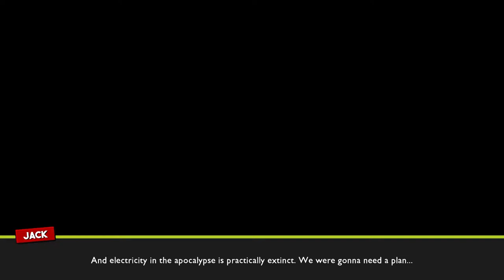Last Kids on Earth and the Staff of Doom Gameplay #5 - MEATHOOK BOSS and HAIRY EYEBALL CAPTAIN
The Last Kids on Earth and the Staff of Doom MEATHOOK BOSS and HAIRY EYEBALL CAPTAIN gameplay is the Last Kids on Earth and the Staff of Doom MEATHOOK BOSS and HAIRY EYEBALL CAPTAIN Walkthrough that contain the Last Kids On Earth full game and bosses. This Last Kids On Earth Playthrough is on PC in FULL HD 60FPS. Below you will find the Last Kids On Earth playlist that has all the Last Kids On Earth content. Most of the time including all bosses, cutscenes and game walkthrough from Last Kids on Earth and the Staff of Doom game.

Battle hordes of zombies and monsters in The Last Kids on Earth and the Staff of Doom, a semi open world action RPG that tells a new story in the post-apocalyptic town of Wakefield. Playing as teen survivors Jack, Quint, June or Dirk, you’ll explore zombie-infested streets on your quest to stop Malondre, a powerful adversary from obtaining the Staff of Doom. When you are surrounded by enemies, use your heroes’ unique combat skills to defend the tree house. Summon sorcerer Bardle, warrior Skaelka and other allies for help in battle. Craft upgrades to strengthen your abilities, the treehouse, and getaway vehicle Big Mama.